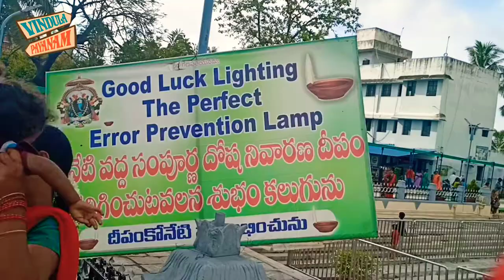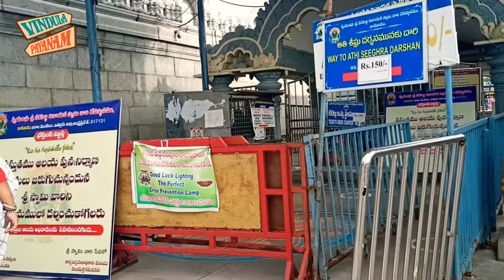శ్రీవరసిద్ది వినాయకస్వామి Kanipakam Temple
శ్రీవరసిద్ది వినాయకస్వామి Kanipakam | kanipakam vinayaka temple | kanipakam temple | Vindula Payanam

For Branding & Collaborations :
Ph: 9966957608